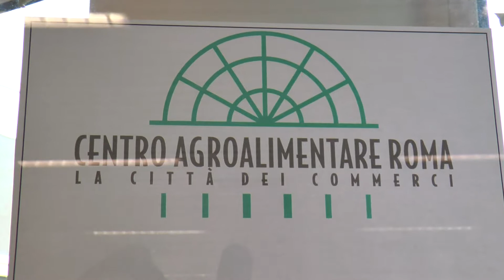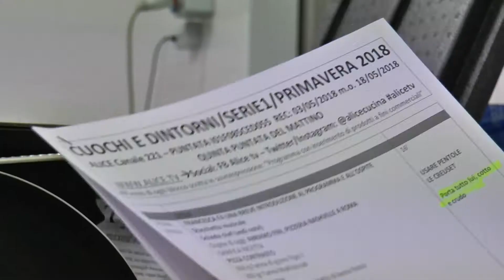Backstage Pizza Contrasto alice tv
Presentazione della mia pizza contrasto (croccante soffice, caldo freddo, dolce salato, felicità tristezza, colorata)  seconda classificata al mondiale della pizza classica Parma 2018